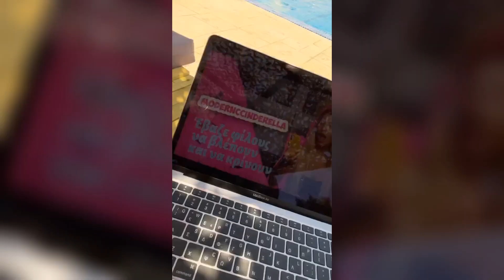Cinderella Δουλευω για εσας